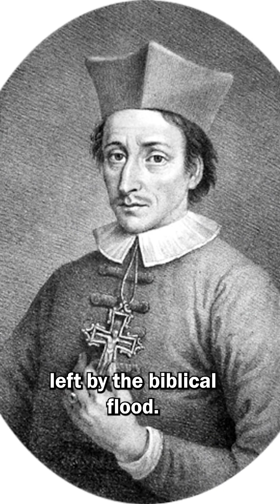Seashells on Mountains?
Is a fish capable of climbing a mountain? Obviously not. But how did scientists find their fossilised remains within stones on land? That’s because the earth’s crust has been constantly moving, rising, or even sinking. As years went by, the topography of earth slowly changed with time making it possible for a fish to end up on land (not alive, sadly)

Follow @QriousCreative for more stories of curiosity uncovered.